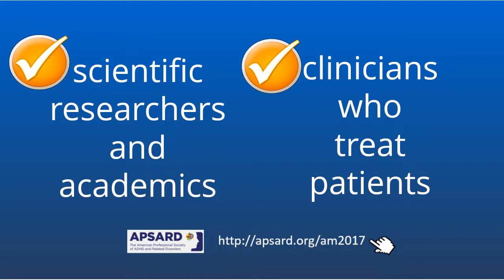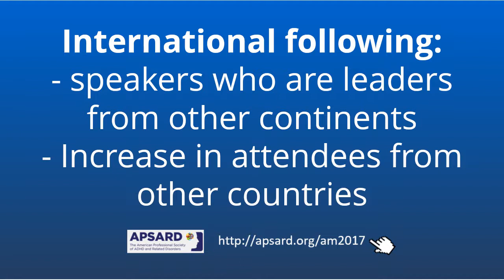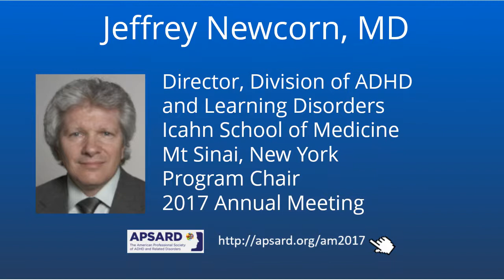ADHD Across the Lifespan - APSARD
Our Website with Free ADHD CME (ADHD Continuing Medical Education) for Providers is:

/watch?v=Ely7TB32-Es&list=PLuoWrlKvoLMHTwAtZqFA7XApfMtrGfD5J

We want to thank all the following Organizations and Channels which have addressed
the challenges and myths of ADHD to bring us the facts and improve the quality
of care for ADHD in Adults:

CCME - Free Emergency Medicine Education